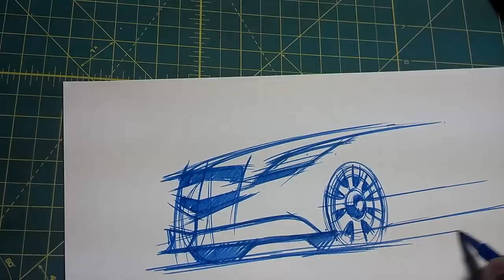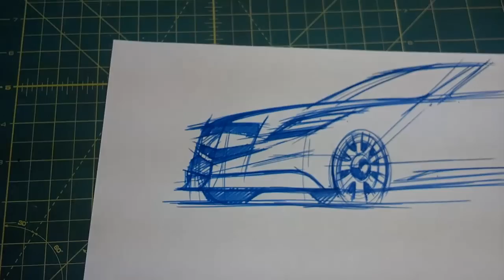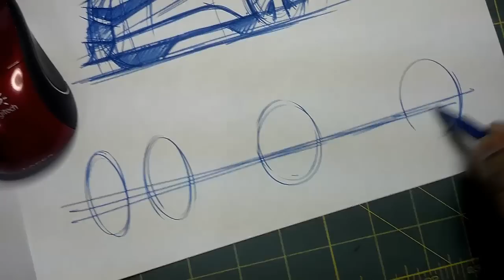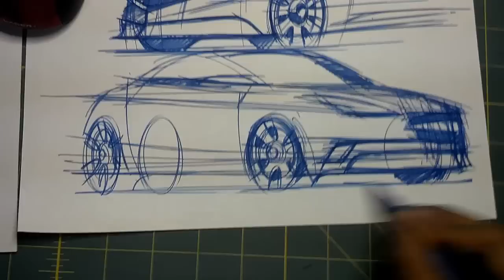How to Draw Cars with a Felt Tip Pen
For a free workbook on sketching and more articles visit our

Stay inspired and keep sketching!